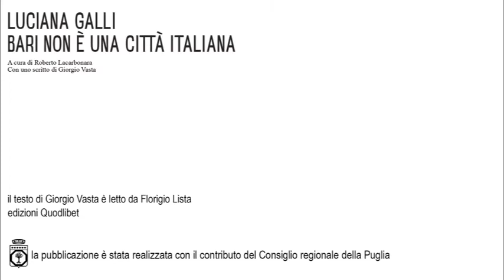Bari non è una città italiana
Video presentazione del nuovo volume “Bari non è una città italiana” di Luciana Galli, edito da Quodlibet, che arricchisce la linea editoriale LeggilaPuglia, in cui confluiscono tutte le pubblicazioni del Consiglio Regionale Puglia realizzate con il coordinamento della Sezione Biblioteca e Comunicazione Istituzionale.